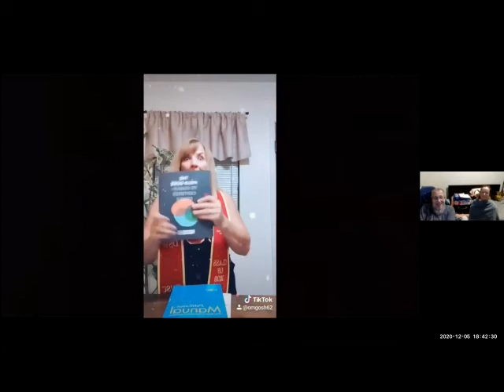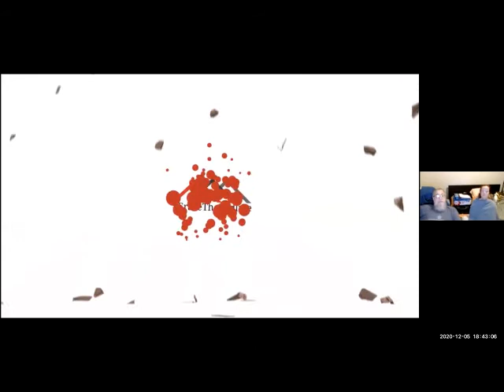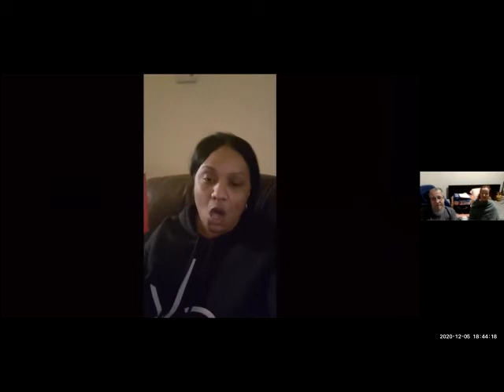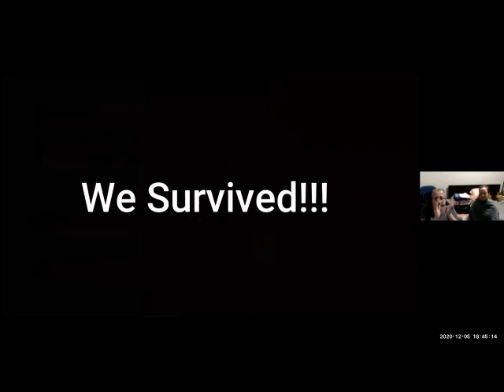USC Cohort 8 Graduation Celebration - 12/5/20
USC Susan Dworak-Peck School of Social Work Cohort 8 Graduation Ceremony with Philadelphia Department of Human Services Commissioner Kimberly Ali, Comedian Tommy Davidson, and Singers Brandi Hancock and Shayanna Thomas. 12/5/20.